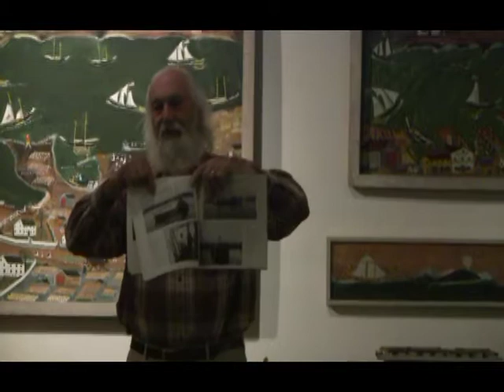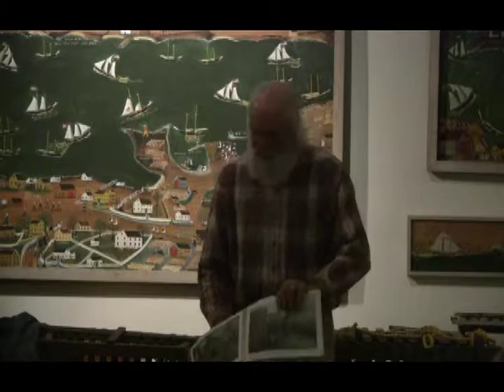Marblehead 101: Fishing History & Songs of the Sea, Steve Willard, 12/19/2013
1929 1 MMHS . Recorded and copyright MHTV